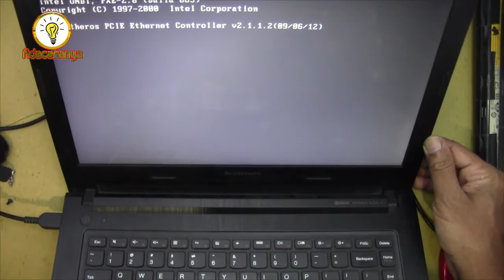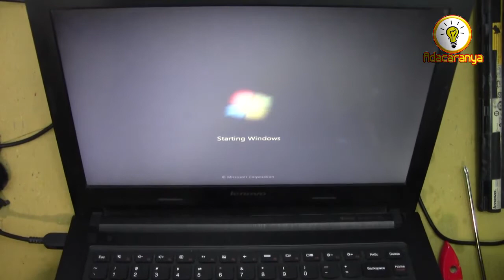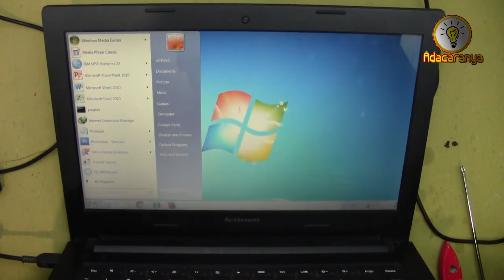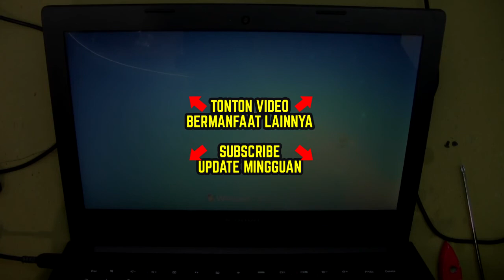LAPTOP TIDAK BISA HIDUP? GAGAL BOOTING? Mati sendiri? Coba ini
Jangan Panik! Sesuai pengalaman, Solusi mudah laptop error gagal booting, tidak bisa masuk windows atau laptop tiba-tiba mati sendiri dan tidak mau hidup.
TONTON sampai selesai video ini supaya tidak salah paham. LIKE jika bermanfaat buat anda.
setiap minggu.
8. Tutorial Seni dan Kerajinan
10. Tutorial Rumah Tangga / Sehari-hari